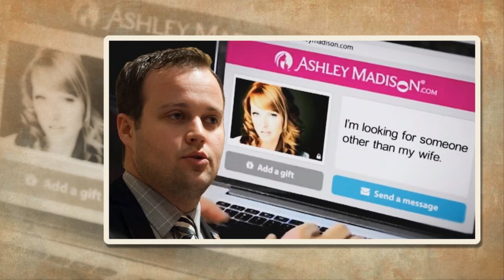"Josh Duggar Drops Major Heartbreaking News: Duggar Fans Can't Believe It 😭"😥 | Bombshell 24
Joshua James Duggar is the first of Jim Bob and Michelle Duggar's nineteen children. He is married to Anna Duggar. Together they have seven children, Mackynzie, Michael, Marcus, Meredith, Mason, Maryella, and Madyson Duggar. Josh is currently at Federal Correctional Institution (FCI) Seagoville, following a guilty verdict on the charges of receiving and possessing CSAM. On May 25, 2022, he was sentenced to 151 months (roughly 12.5 years) and in late June was remanded to the federal prison.

14 Children and Pregnant Again!, Raising 16 Children, 16 Children and Moving In, On the Road with 16 Children, Duggars' Big Family Album, 19 Kids and Counting, United Bates of America.

Mackynzie Duggar, Michael Duggar, Marcus Duggar, Meredith Duggar, Mason Duggar, Maryella Duggar, Madyson Duggar.

Television Career:
Josh was featured in five special programs on Discovery Health and TLC as a teenager between 2004 and 2007: 14 Children and Pregnant Again, Raising 16 Children, 16 Children and Moving In, On the Road with 16 Children, and Duggars' Big Family Album. These specials featured the lives of Josh's family as they prepared for the births of Jackson, Johannah, and Jennifer, built their new house, and went on a road trip across the western United States.

On September 29, 2008, TLC premiered the show 17 Kids and Counting, which chronicled the everyday lives of the Duggar family. Josh's engagement, marriage, the births of his first three children, and his move to DC were all prominent subjects of the show.

Prison Career:
On December 9, 2021, Josh was taken to the Washington County Dentention Center, where he currently resides. It is unknown what job he has within the prison.